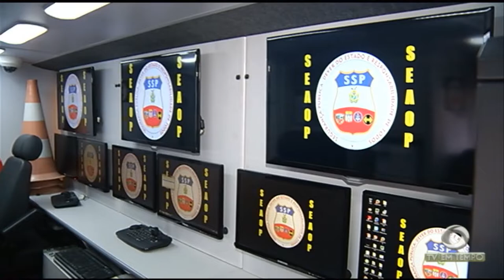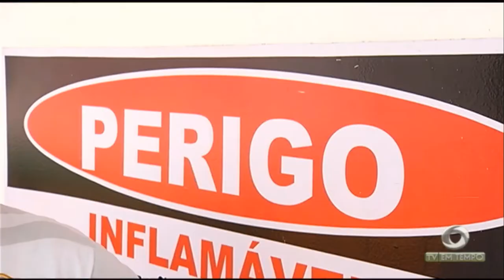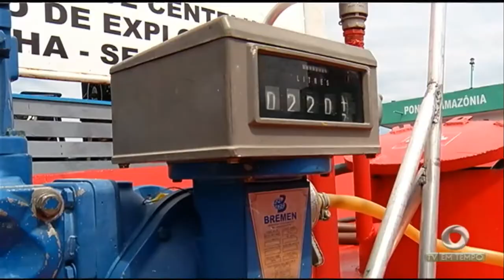Uso de canudinhos plásticos pode ser proibido em Manaus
03º BLOCO JORNAL 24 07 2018 - Uso de canudinhos plásticos pode ser proibido em Manaus